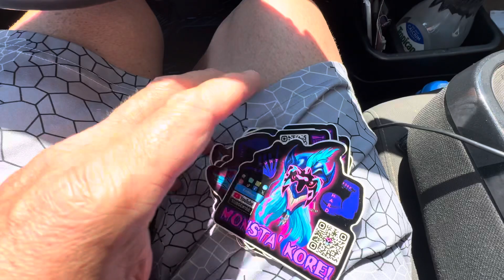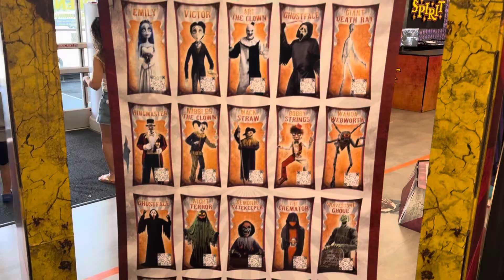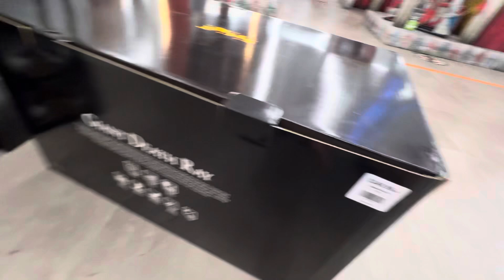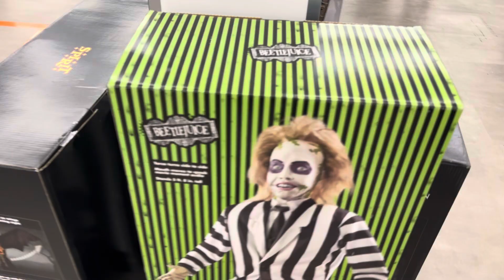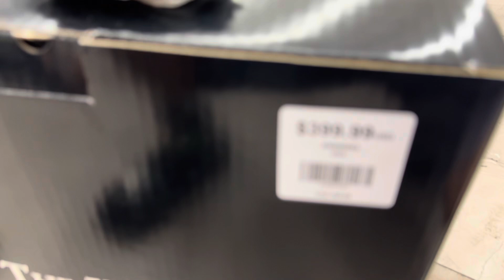Spirit Halloween Woodbridge NJ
Full display but missing a few of 2k24.  Still AWESOME set up!  A lot of last years Animatronics in stock!  Look for our MK! stickers 🤙🏻🎃💪🏻